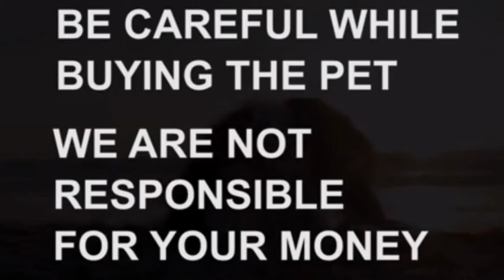Labrador puppy for sale|Sold out|hyderabad|dog market in hyderabad